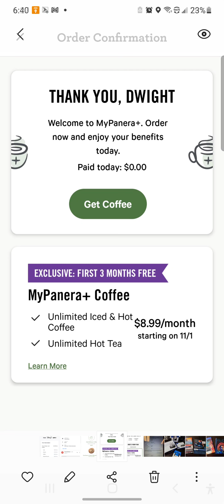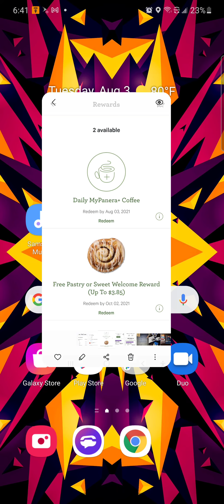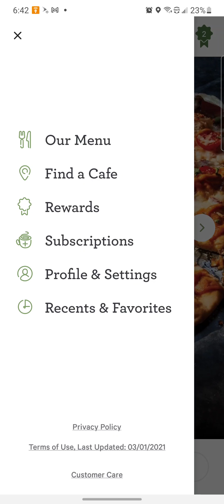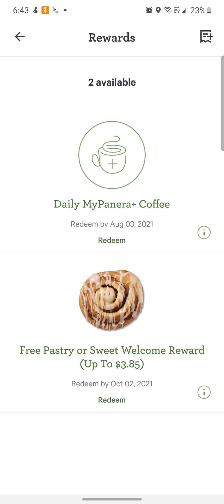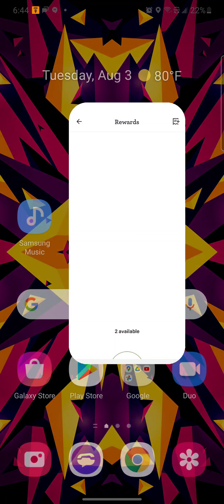My Panera+ Coffee Unlimited for free for 3 Months and includes Hot tea and or cold coffee and More!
Download the Panera app today!